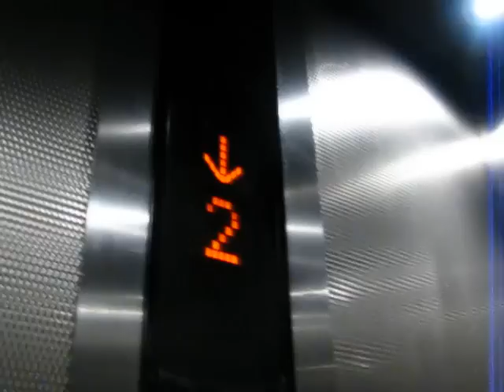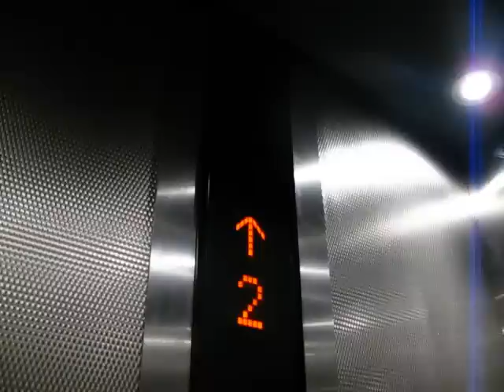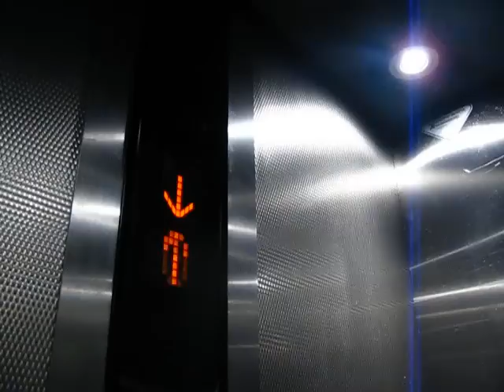Mitsubishi lift in Rotterdam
I randomly came across this lift on my way back to get the coach. After I filmed this lift I came across Rotterdams main shopping center, which was closed at this time of night, SO ANNOYING, It looked really good. I should have done more reashearch before I went.